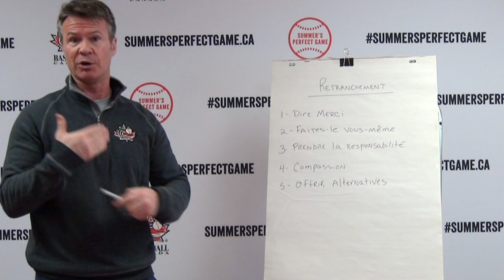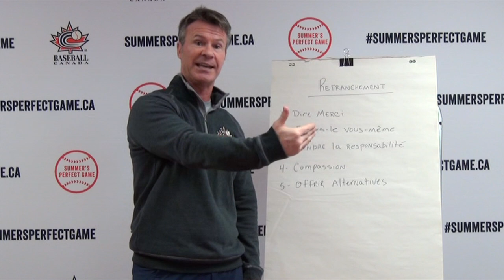Vlog 2 - Retranchement d'un athlète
Le retranchement d'un athlète n'est jamais une chose facile! Voici quelques conseils à suivre pour faciliter la tâche.